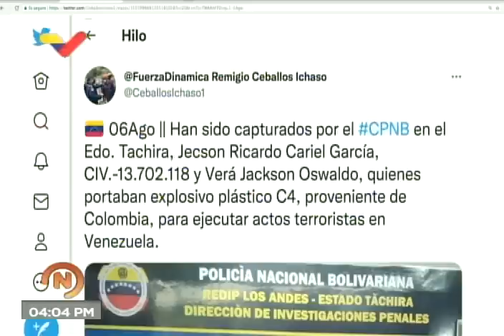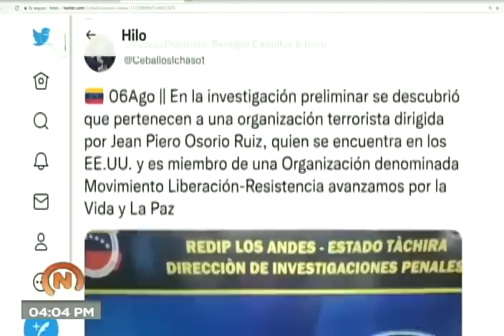Capturados dos hombres con explosivos C4 en Táchira, 6 agosto 2022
Denuncia del ministro de relaciones interiores de Venezuela, Remigio Ceballos, este 6 de agosto de 2022.

USDT o Bitcoin (BEP20): 0xef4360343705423a24119205eeb1de2a10fd23f4

USDT (TRC20): TQJB86JZjF5Kt1C7f322aax4iyD6x65UcV

Petros: PFfDUW3cj1WD7cUPYg9MK2EtgG5nUgVzuc